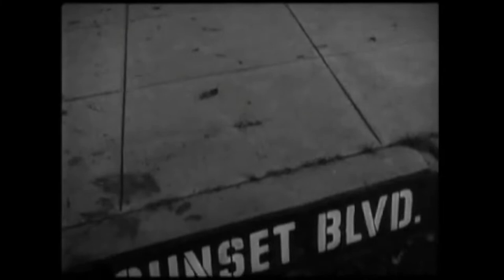Sunset Boulevard trailer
A cynical screenwriter encounters a manipulative actress.
Now streaming on ReDiscover Television.